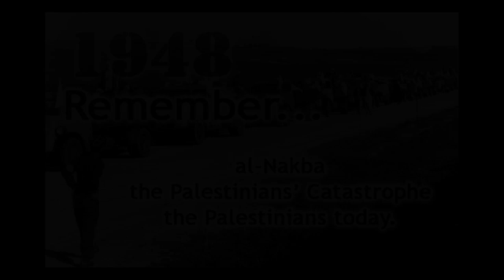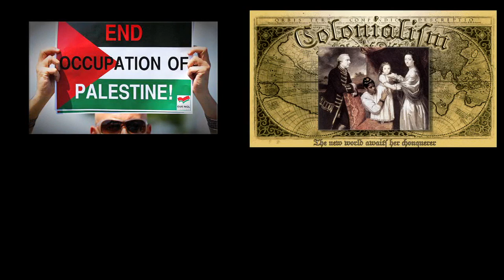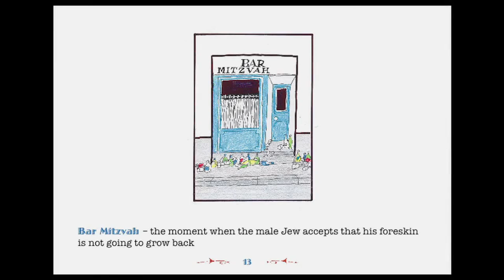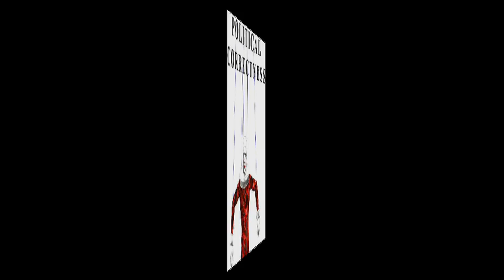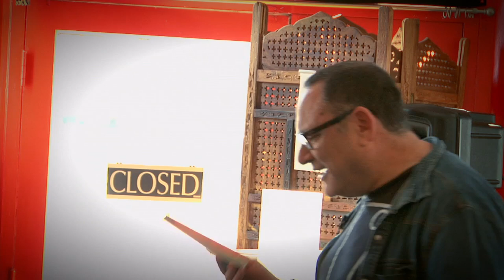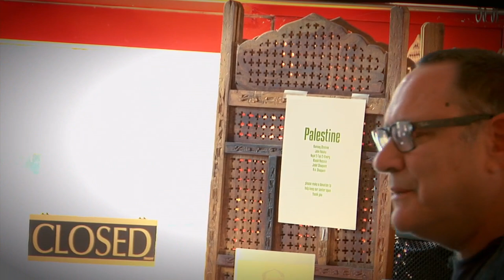The Jewish Solidarity Spin - Gilad Atzmon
A Talk by Gilad Atzmon. Los Angeles May 10th, Levantine Cultural Center.